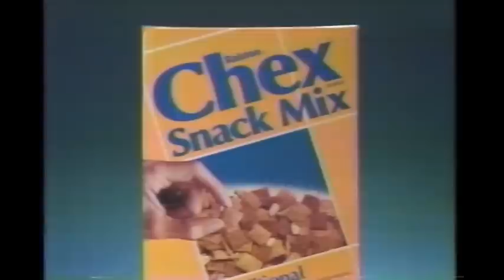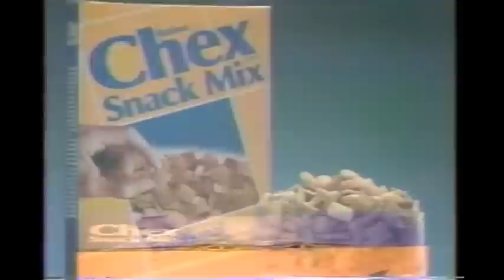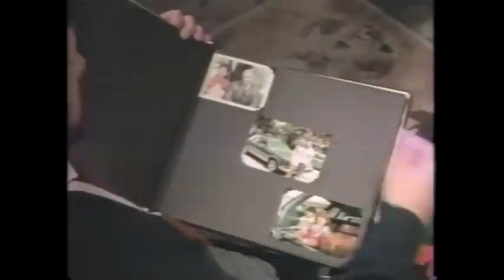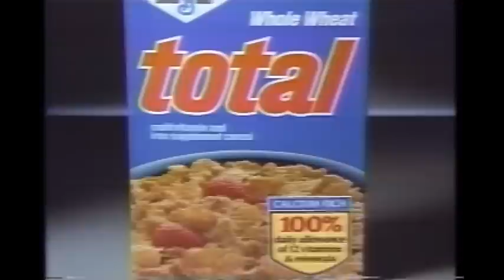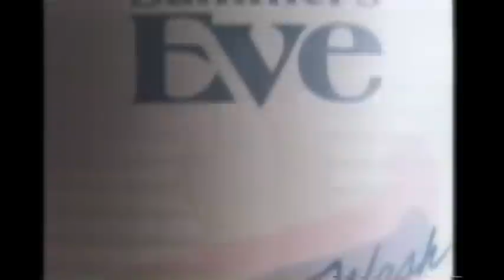A Very Brady Christmas - 1988 CBS Airing - Just The Commercial Breaks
One Sunday in June I had the wise idea to screen an entire home VHS recording of A Very Brady Christmas to harvest the sweet sweet 1980s commercials. This is the super cut off all the breaks strung together into one long twenty-minute ad filled video.

The recording comes from WSAW Channel 7 in Wausau Wisconsin.

[0:08] McDonald's - First Love
[1:09] Maxwell House Coffee
[1:40] Hostess - Fruit & Cream Twinkies
[1:55] Chex Snack Mix
[2:22] Energizer Batteries
[2:39] Isotoner Slippers
[3:10] Dimetapp Elixer
[3:40] Cinderella on VHS
[4:10] Butterball Turkey
[4:35] Upcoming tv programming previews
[4:59] Olds Reliables
[5:29] MALL Furniture Summer Sale
[6:21] Johnson & Johnson Baby Shampoo
[6:50] Chanel No5
[7:06] Rayovac - Batteries that turn people on
[7:37] Lipton Tea
[8:07] Total Cereal
[8:32] Upcoming tv programming previews
[9:12] CBS Sports Break
[10:16] Condon Jewelers
[10:47] Burger King
[11:27] Black & Decker
[11:44] A Hallmark Christmas
[12:15] McDonald's - Hey Little Man
[13:14] Stetson Cologne
[13:40] Domino's Pizza
[13:56] Isotoner Gloves
[14:26] Duracell Batteries
[14:56] Welch's Grape Juice
[15:25] Vanderbilt Fragerence
[15:51] Upcoming tv programming previews
[16:35] Cocaine Baby
[16:45] Channel 7 Newsbreak with Roger Putnam
[17:21] One Stop Sport Shop
[18:01] Butterball Turkey (Encore)
[18:20] K-Mart - Christmas in America
[18:49] Johnson & Johnson
[19:33] Band-aid
[19:49] Summer's Eve Feminine Wash
[20:13] Sucrets
[20:29] Isotoner Gloves (Encore)
[21:00] Crispix Cereal
[21:29] Magnavox Picture in PIcture TV
[21:59] Energizer Batteries